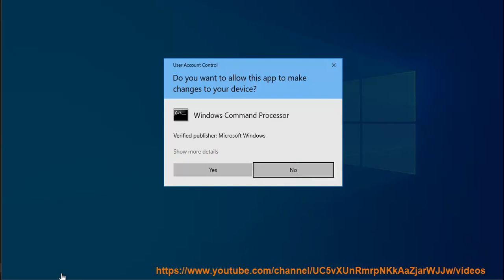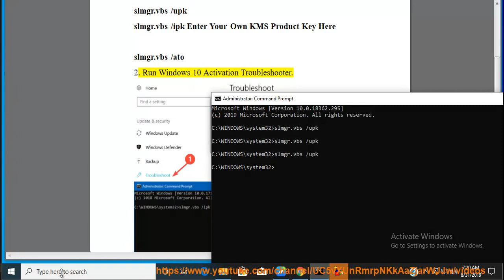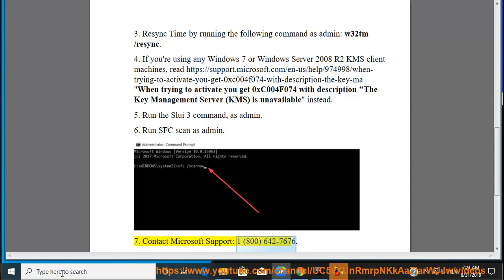Fix error 0xC004F074 when activating Windows 10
Here's how to Fix error 0xC004F074 when activating Windows 10 (aka, Windows Activation error code 0xc004f074). Learn more?

Fix HP Support Assistant not opening / stopped working in Windows 10
Fix Error 20101 & 20103 while playing Pokemon Masters
Fix Error code 23 when launching Origin for Windows